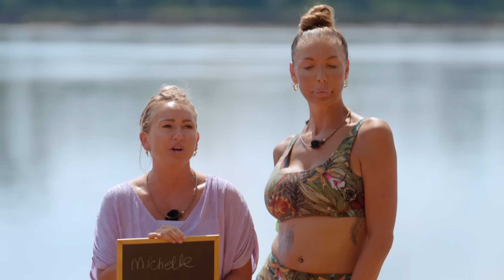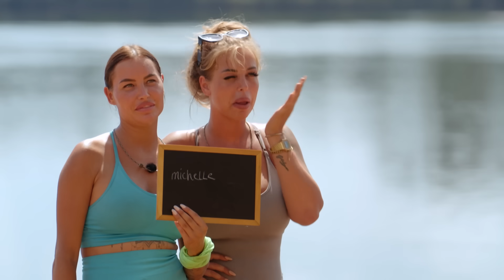ECHTE MEISJES IN DE JUNGLE... HEFTIG (REAGEREN OP)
Hey heeyyyy, fijne zondag toegewenst allen! Ik reageer vandaag op aflevering 8 van Echte Meisjes in de Jungle. Check hier de vorige